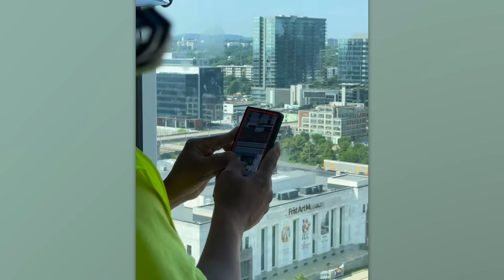Les Erreurs les Plus Ridicules d'Employés Filmés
Tu veux que ton patron voie à quel point tu es précieux? Cette compilation de gaffes épiques au boulot va certainement l'inciter à t'apprécier davantage!